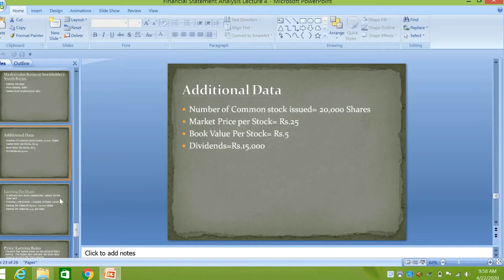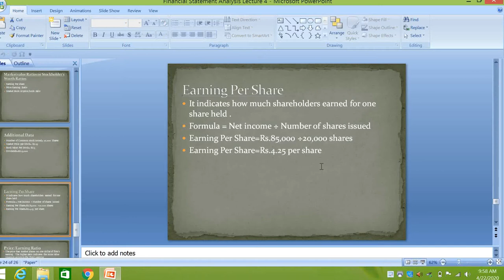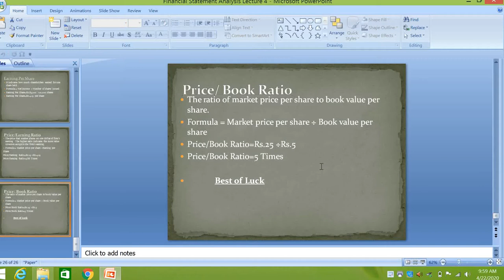Financial Statement Analysis Lecture 25 2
INNOVATIVE TEACHING CHANNEL